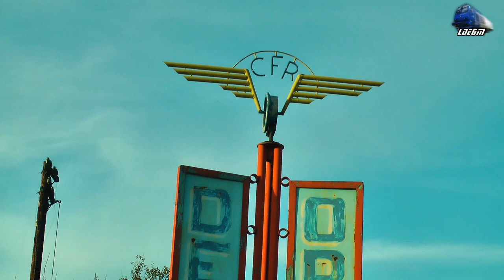Trenuri & Activitate Feroviară /Trains & Rail Activity in Gara Oradea Station - 17 November 2019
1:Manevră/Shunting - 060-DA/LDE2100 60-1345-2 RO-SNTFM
2:R368-1 - Salonta - Oradea - Puspokladany - Portocala Hidraulică~LDH 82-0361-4 RO-SNTFC
3:R4342 - Valeal lui Mihai - Oradea - 060-DA/LDE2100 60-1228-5 RO-SNTFC
4:R15891 - Oradea - Valea lui Mihai - Automotor Duewag~BR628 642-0 IRC/DB Regio
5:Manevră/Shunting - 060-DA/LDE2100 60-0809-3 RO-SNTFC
6:R4337 - Oradea - Valea lui Mihai-Carei-Satu Mare-Halmeu - 060-DA/LDE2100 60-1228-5 RO-SNTFC
7:CFR MARFĂ - LDH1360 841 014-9 RO-SNTFM
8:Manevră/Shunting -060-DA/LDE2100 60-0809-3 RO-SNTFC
9:Unicom Tranzit - 060-DA/LDE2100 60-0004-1 RO-UTZ
10:Manevră/Shunting - LDH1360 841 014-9 RO-SNTFM

17 November 2019